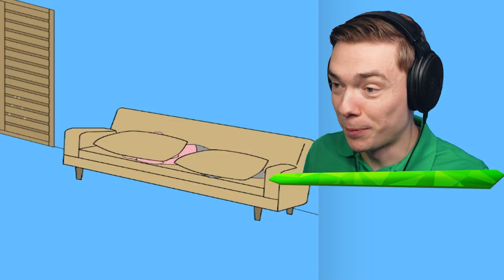TONTO vs INTELIGENTE En MAMÁ ESCONDIÓ MI JUEGO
Tonto VS Inteligente En Mamá Escondió Mi Juego en Mom Hid My Game!